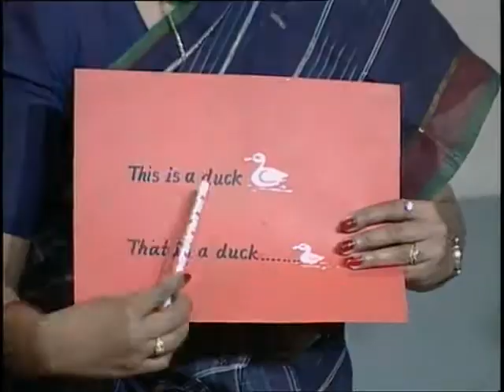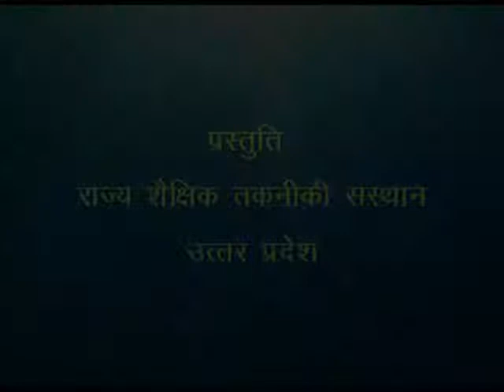Look Say And Read